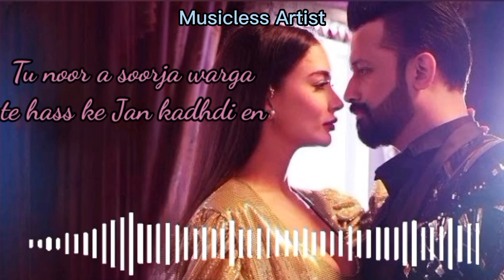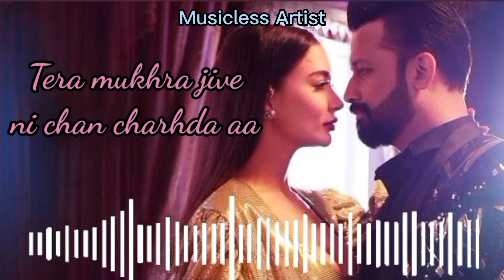Moonrise (LYRICAL) - Atif Aslam ft. Amy Jackson - Raj Ranjodh - Virgo Artist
Presenting you the lyrical video of "Moonrise" , the latest song by Atif Aslam that is written by Raj Ranjodh and presented by Tarish Music. Amy Jackson is also a part of this song as a model. Truly beautiful lyrics and Beautifully sang by Atif Aslam.

Credits:
Song: Moonrise
Singer: Atif Aslam
Lyrics & Music: Raj Ranjodh
English Lyrics: Rupen Bharadwaj
Model: Amy Jackson
Lyrical Video: Musicless Artist

Must check these videos

Lyrics:

Tera Mukhda
Jive Ni Chann Charda Aa
Te Mera Dil
Khade Jehe Paani Warga Aa
Chura Li E
Tu Laali Shaam Ton Kudiyae
Nasheele Nain
Bane Ne Jaam Ton Kudiyae

Bacha Lae Jaan
Gabru Janda Marda Aa
Zehar Wangu
Haddi Ishq Warda Aa

Kise Din Maar Devengi
Tu Aini Sohni Lagdi Ae
Tu Noor E Surjan Warga
Te Hass Ke Jaan Kadhdi Ae
Nigh Jeha Ave Tere Kol
Teri Taseer Agg Di Ae
Boli Chashni Wargi
Ni Mera Chain Thagdi Ae
Ki Din Ki Raat
Ni Gabhru Yaad Karda Aa

It’s Only You That Can Save Me
Only You That I Do Need
Only Love That It Could Be
Give Me All I Ever Need

You That Can Save Me

Aoundi Reshmi Zulfan Cho
Khushbu 100 Gulaban Di
Mukammal Hoor Tu Adiyae
Tere Pagal De Khawaba Di

Nasha Tera Hi Lathia Na
Kara Ki Gal Sharabaan Di
Kude Tu Khoobsoorat
Shayari Lagdi Kitabaan Di

Tu Meri Rooh
Tere Ton Kahda Parda Aa

Tera Mukhda
Jive Ni Chann Chad Da Aa
Tera Mukhda